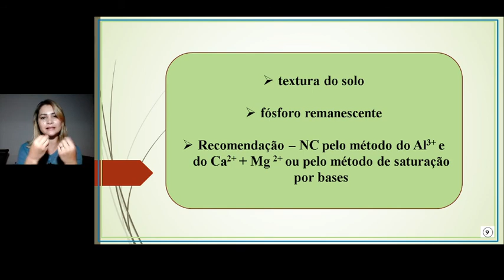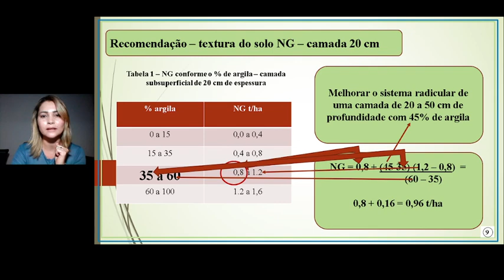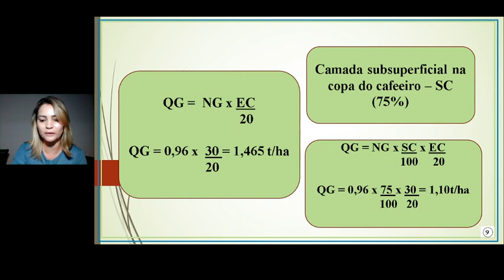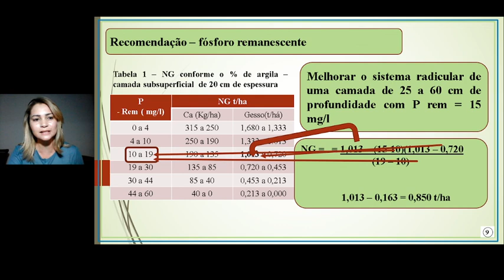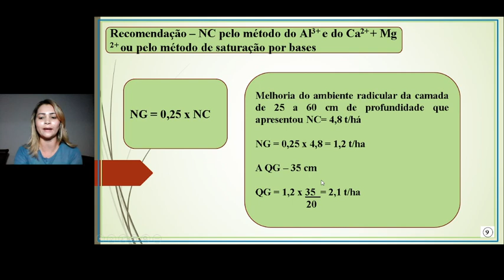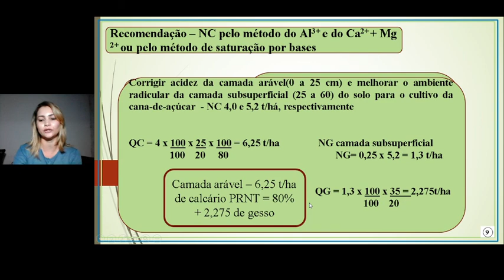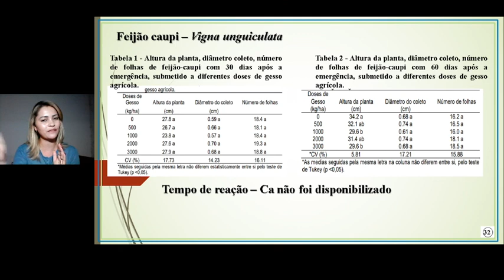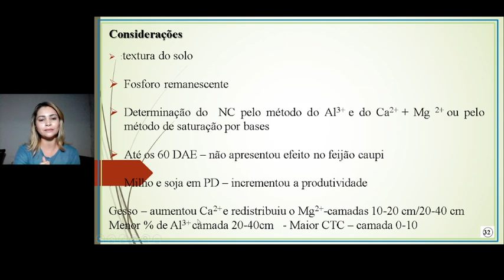Necessidade, Quantidade de gesso e aplicações